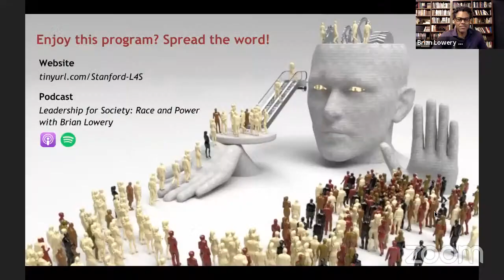Ian López on What It Means To Be White, A Race and Power Conversation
When we talk about race we typically focus on racial minorities. Today, it seems much less uncomfortable to talk about what it means to be white. In this session we jump in. What does it mean to be white? Who gets to be white and why?

Professor Brian Lowery talks with Ian López, the author of Dog Whistle Politics, How Coded Racial Appeals Have Reinvented Racism and Wrecked the Middle Class (2014), and of Merge Left: Fusing Race and Class, Winning Elections, and Saving America (2019). They discuss how the concept of whiteness was constructed, how politicians exploit racial pandering to fracture social solidarity, and ways to overcome the political weaponization of whiteness.

This event is part of a weekly series of conversations with prominent leaders that aims to deepen our collective awareness of the role of race in the United States and around the world. We will discuss how race interacts with structures of power and how systemic racism manifests itself in institutions and our daily lives.